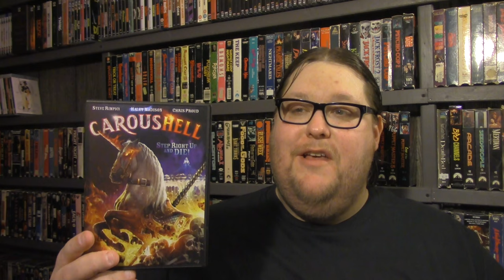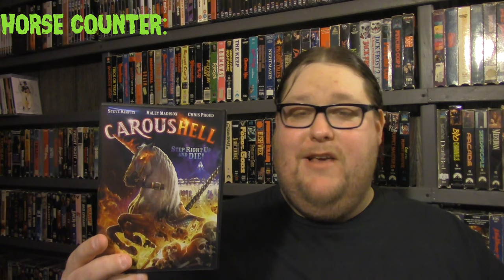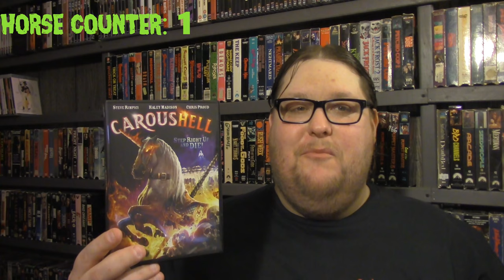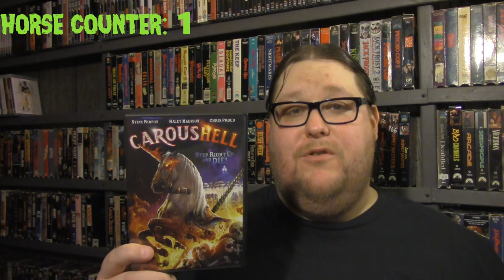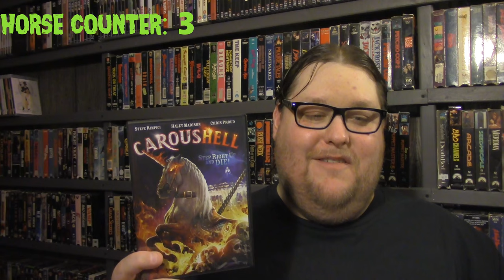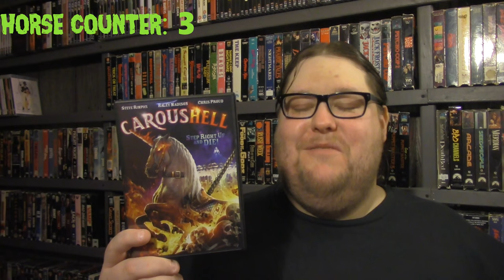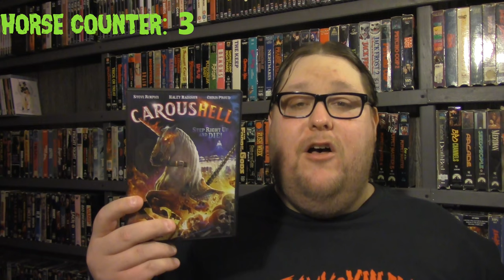CarousHell - Review - (Wild Eye Releasing)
Duke hates his job. He has to let kids climb on his back and ride him for hours every single day. But one brat finally pushed him too far. Duke has broken free of his ride and is on a bloody rampage of revenge. He's going to murder that kid and anyone that gets in his way.

Twitch.tv/TonyoftheDead

TonyoftheDead

TonyoftheDead